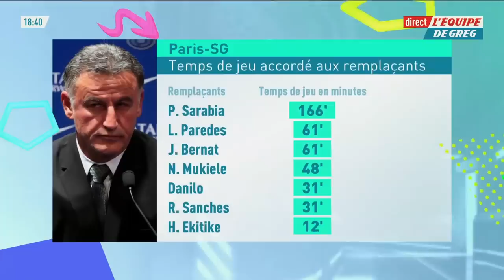Galtier, le nouveau chef d'orchestre du PSG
Trois matches, trois victoires écrasantes, le PSG de Christophe Galtier surfe sur la Ligue 1. Comment l'ex-coach de Nice a pris le pouvoir ? L'analyse de nos experts dans L'Equipe de Greg.